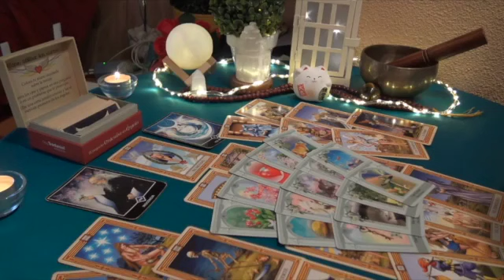AQUARIUS🔞MY GOD😵I HAVE BEEN READING THE TAROT FOR 20 YEARS😵‍💫🌋I NEVER SAW THIS👀🔥JANUARY 2024🧨TAROT✨